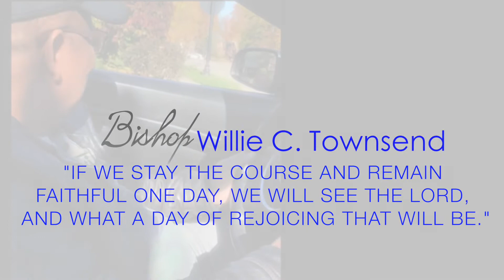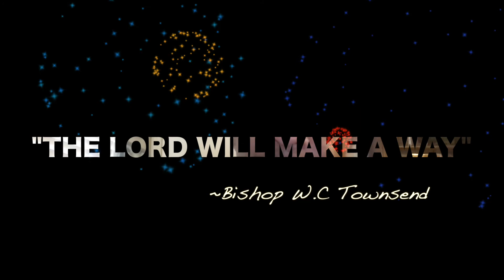Bishop Dr. Willie Charles Townsend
𝐻𝑜𝓃𝑜𝓇𝒾𝓃𝑔 𝓉𝒽𝑒 𝐿𝒾𝒻𝑒 𝒶𝓃𝒹 𝐿𝑒𝑔𝒶𝒸𝓎 𝑜𝒻 𝑩𝒊𝒔𝒉𝒐𝒑 𝑫𝒓. 𝑾𝒊𝒍𝒍𝒊𝒆 𝑪𝒉𝒂𝒓𝒍𝒆𝒔 𝑻𝒐𝒘𝒏𝒔𝒆𝒏𝒅, 𝑪𝒉𝒊𝒆𝒇 𝑯𝒆𝒍𝒑𝒆𝒓 𝒂𝒏𝒅 𝑹𝒆𝒈𝒊𝒐𝒏𝒂𝒍 𝑽𝒊𝒄𝒆 𝑷𝒓𝒆𝒔𝒊𝒅𝒆𝒏𝒕 𝑜𝒻 𝘵𝘩𝘦 𝒞𝒽𝓊𝓇𝒸𝒽 𝑜𝒻 𝓉𝒽𝑒 𝐿𝒾𝓋𝒾𝓃𝑔 𝒢𝑜𝒹 𝒯𝒽𝑒 𝒫𝒾𝓁𝓁𝒶𝓇 𝒶𝓃𝒹 𝒢𝓇𝑜𝓊𝓃𝒹 𝑜𝒻 𝓉𝒽𝑒 𝒯𝓇𝓊𝓉𝒽, 𝒲𝒽𝒾𝒸𝒽 𝐻𝑒 𝒫𝓊𝓇𝒸𝒽𝒶𝓈𝑒𝒹 𝒲𝒾𝓉𝒽 𝐻𝒾𝓈 𝒪𝓌𝓃 𝐵𝓁𝑜𝑜𝒹, 𝐼𝓃𝒸. (𝒥𝑒𝓌𝑒𝓁𝓁 𝒟𝑜𝓂𝒾𝓃𝒾𝑜𝓃).